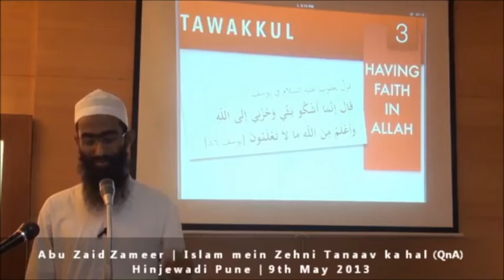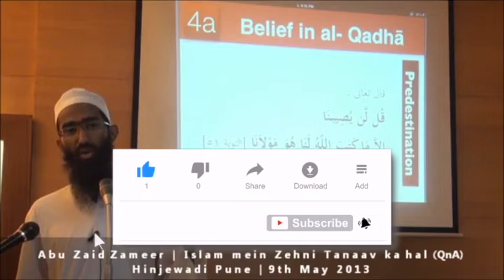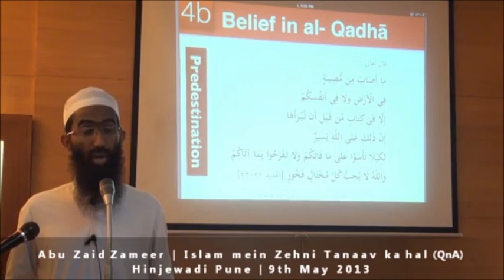Taqdeer per Eemaan rakhne ke kya fayde | Shaykh Abu Zaid Zameer